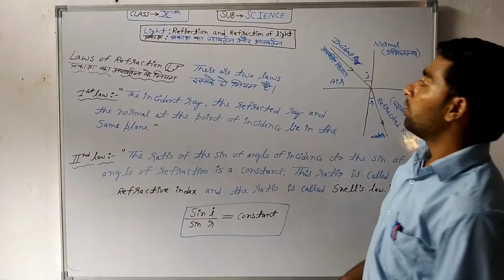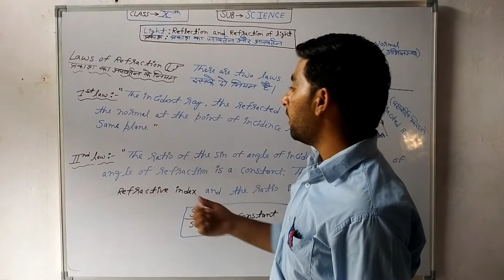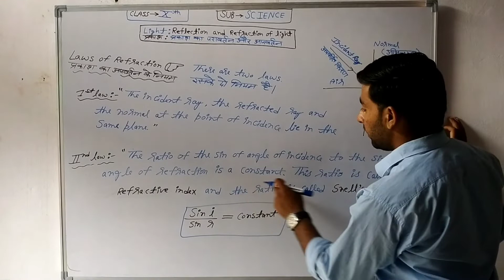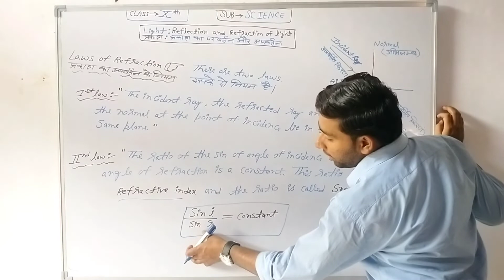#Law of Refraction😊🧑‍🏫📝📚✅👍 (प्रकाश का अपवर्तन के नियम)##👍✅📚📝🧑‍🏫😊